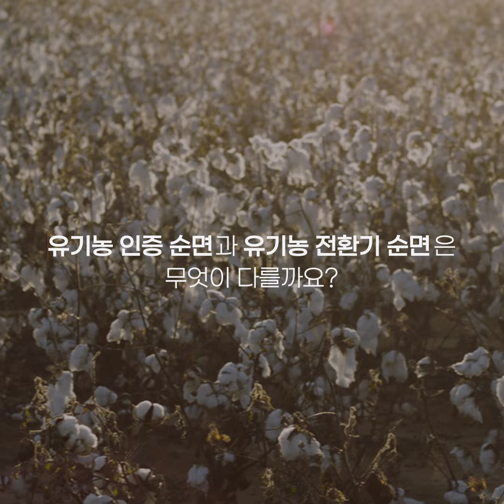지구를 되살리는 티셔츠 이야기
티셔츠로 지구 환경을 바꿀 수 있을까요?
파타고니아는 가능하다고 믿습니다.

조금 특별한 소재로 만든 티셔츠로 말이죠.